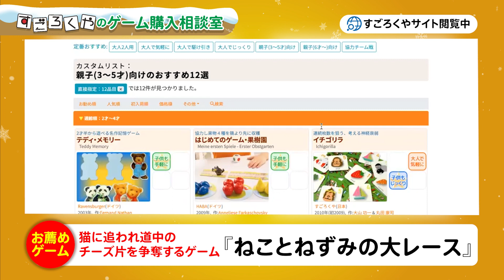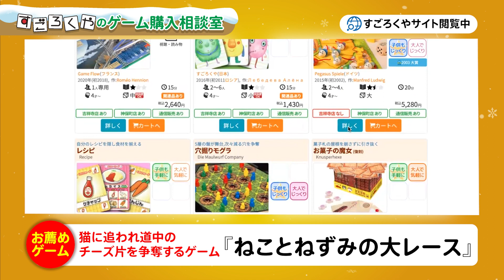すごろくやのゲーム購入相談室 第2回「好みに差がある、小学校1年生と3年生の姉妹が一緒に楽しめるゲームは？」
クリスマス目前となりました！
クリスマスプレゼント選びにお悩みの方はいらっしゃいませんでしょうか？
弊社すごろくや代表がいくつかの質問とともに、お話しをしながらクリスマスプレゼントにぴったりのゲームをご提案していきます。

【今回のご相談者様】
あかね様

【今回のご相談】
好みに差がある、小学校1年生と3年生の姉妹が一緒に楽しめるゲームは？

【紹介ゲーム】
『ねことねずみの大レース』
メーカー: Pegasus Spiele (ペガサス・シュピーレ, ドイツ), 発行年: 2015年(原版2002年)
国内版発売元: ブラザージョルダン,国内版発行年: 2016年
作者: Manfred Ludwig (マンフレッド・ルートヴィッヒ), 代表作: 暗証番号を解け, 大追跡など
4才～大人, 2～4人用, 所要20〜30分, ルール難度:★☆ (1.5)
詳しいゲームの情報はこちら

【相談に応える人】
株式会社すごろくや　代表取締役丸田康司
東京の高円寺と神保町にある国内最大級のボードゲーム販売専門店「すごろくや」代表取締役。 企画、プログラム、ゲームデザイン、執筆、プロデュースなどを多岐にこなす。
日本初のテレビゲーム開発者養成学校「HUMANクリエイティブスクール」の第一期生を経て、1991年よりSEDIC→APE→チュンソフト、と15年間テレビゲーム開発に従事。携わった代表作は『MOTHER2 ギーグの逆襲』『不思議のダンジョン 風来のシレン2 鬼襲来!シレン城!』『ホームランド』など。